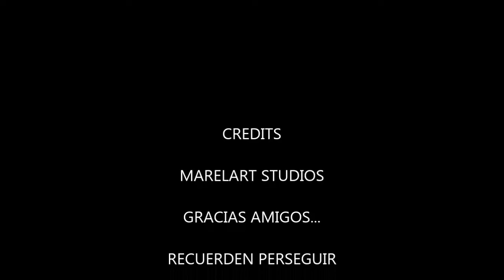Chicos ojos de Batman || ¿pero sabes qué hacer si te encuentras con ellos??